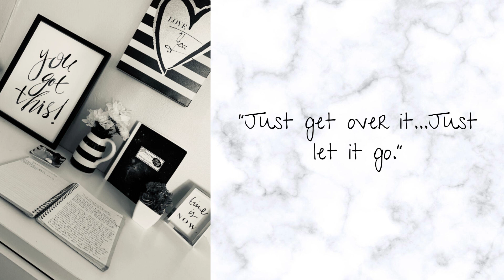I Left the Church Because I Don't Want To Accept the TRUTH??🤔🤔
❤Book a 60-minute intuitive call with me for advice/vent
    With the  60-minute call I dissect your situation using my intuition & the information you provide me as I offer ideas, suggestions and strategies to help you overcome your trauma.

💯Facts about me:
-I'm a 34 year old mom and wife
- From the Bronx New York
- Passionate writer & intuitive advisor
- Ex-ICOC cult member (International Churches of Christ)
-Former Christian
- Chocolate and French fries & burgers are my weakness
- My mouth can be a smart ass at times, but I promise you I'm likely one of the most quirkiest, goofy, free-spirited soul with a huge heart